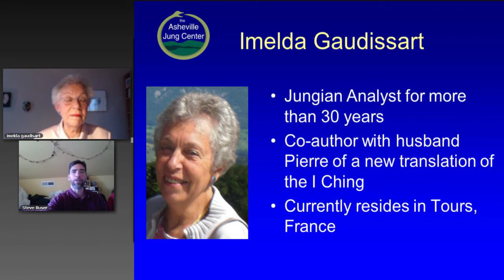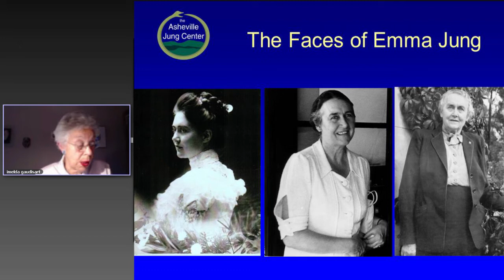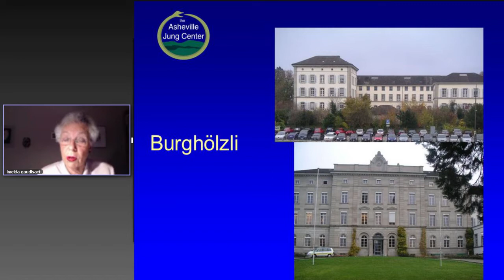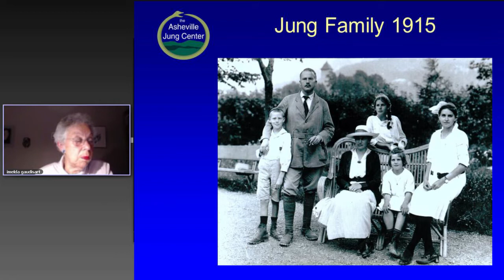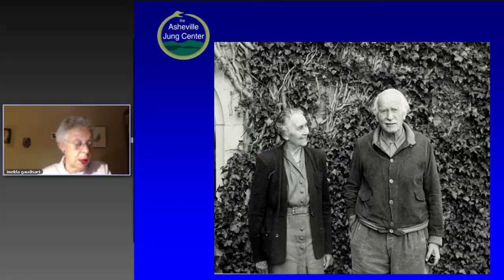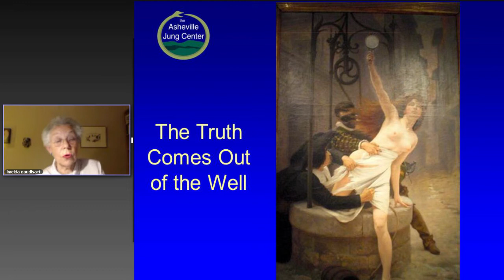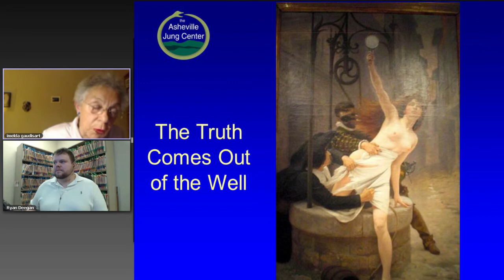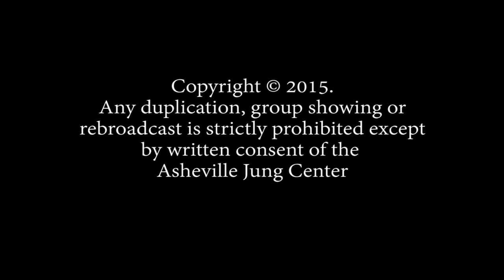W 24 The Psyche of the Feminine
Imelda Gaudissart discusses the recent release of her book about Emma Jung.